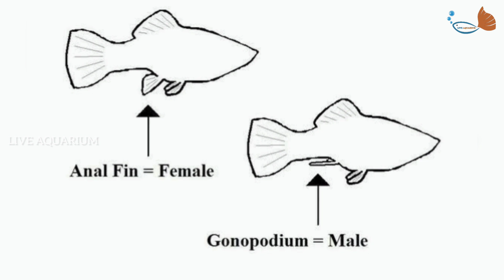How to Breed Molly fish at home | LIVE AQUARIUM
Breeding mollies at home soo simple